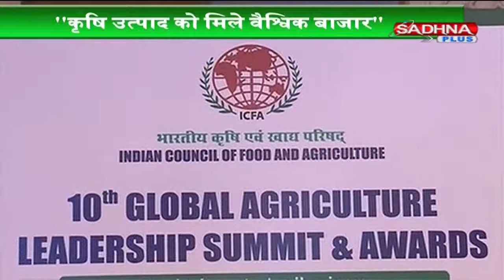10th GLOBAL AGRICULTURE SUMMIT 2017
10th GLOBAL AGRICULTURE SUMMIT 2017